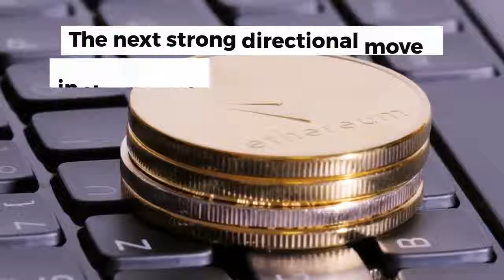ETHUSD Attempts Recovery | Ethereum Price Prediction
Ethereum price continues to attempt recovery in early Monday trade after the second largest cryptocurrency found solid technical support from the $230.00 level.